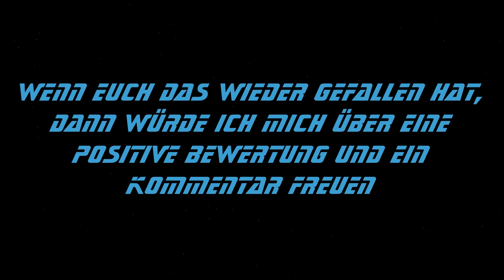Die Rückkehr des Dominions! | Star Trek Armada 3: A Call To Arms: Klingonen Action Part 6